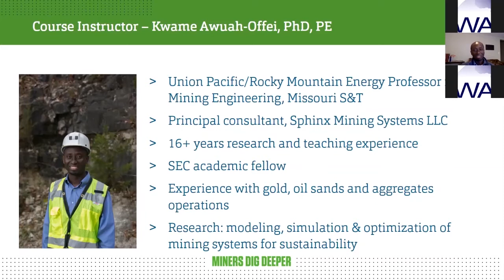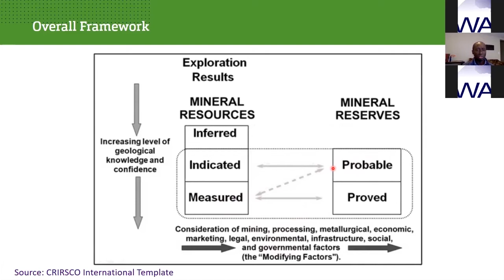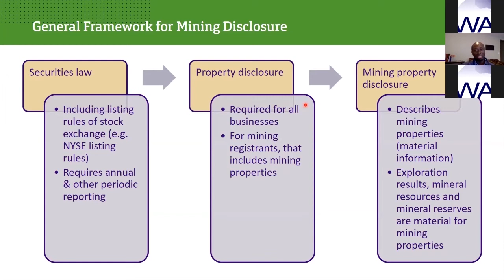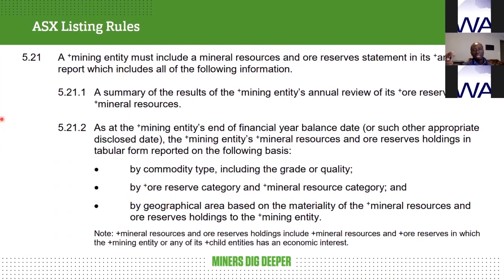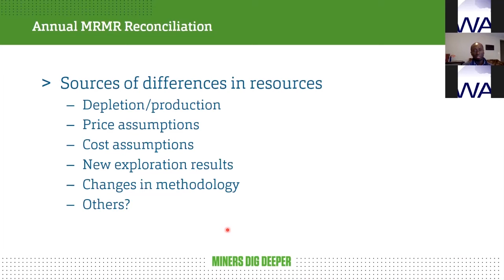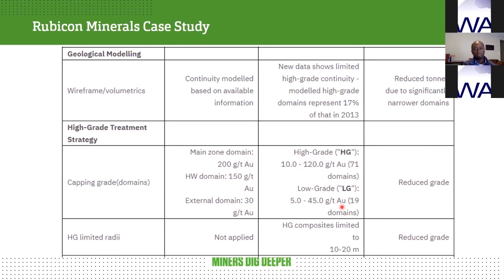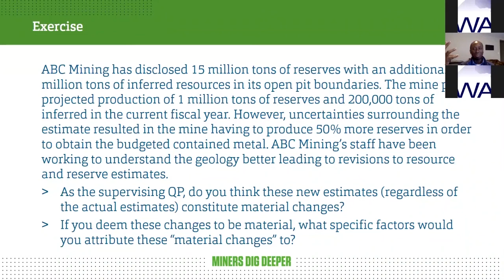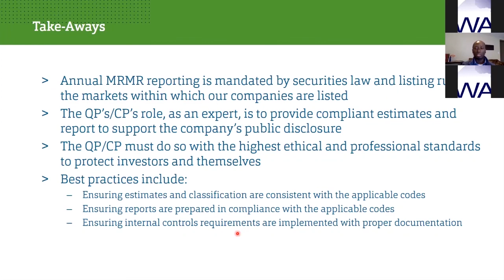WAIMM Distinguished Lecture by Kwame Awuah-Offei, PhD, PE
The WAIMM Distinguished Lectures is a series of lectures organized throughout the year by speakers who have excelled with thought provoking research and industry contributions over the years.

The aim of the lectures is to set the tone towards influencing policy formulation and operational enhancement.

Kwame Awuah-Offei, PhD, PE, Professor of Mining Engineering, Missouri University of Science & Technology, USA, gave a lecture on the topic “Annual Mineral Resources & Reserves Reporting: Standards & Best Practices” on the 21st December 2020 via Zoom as part of the WAIMM online Distinguished Lectures.